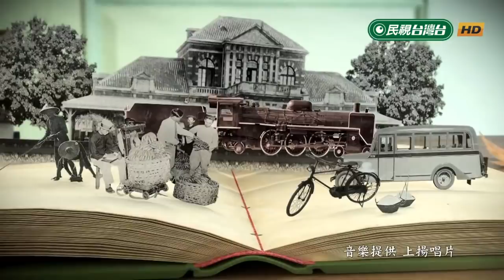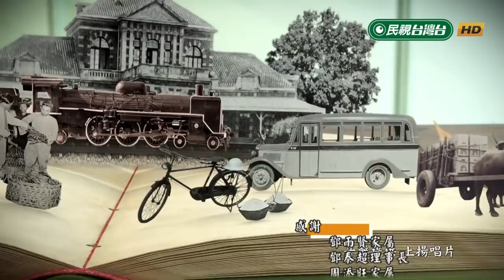〈望春風〉的作曲家鄧雨賢 【民視台灣學堂】福爾摩沙音樂廳 2019.06.19—簡上仁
獨夜無伴守燈下，冷風對面吹……

望春風在台灣傳唱各地，家喻戶曉。今日簡上仁老師就要跟大家介紹望春風作曲者「鄧雨賢」。

節目中，除了邀請年輕聲樂家凌孟汶，重新演繹「跳舞時代」、「滿面春風」。更請到「台灣鄧雨賢音樂文化協會」音樂總監──華姵，跟簡老師攜手演奏鄧雨賢經典名曲「月夜愁」。

日治時期，「雨夜花」深受台灣人喜愛，曾被改編為日語軍歌「榮譽的軍夫」，鼓勵台灣青年投入大東亞戰爭。也曾改成華語版，流傳到中國。戰後，不少大牌歌星都演唱過這首名曲。2002年，台語天后江蕙和聞名世界的男高音多明哥，在台北市立體育場的合作演出，令人難忘。

節目裡，我們也訪問到鄧雨賢的後人──鄧泰超先生，他追憶爺爺創作歌曲時的情景。就讓我們隨著這些熟悉的旋律，一同來認識「台灣創作歌曲之父──鄧雨賢」。